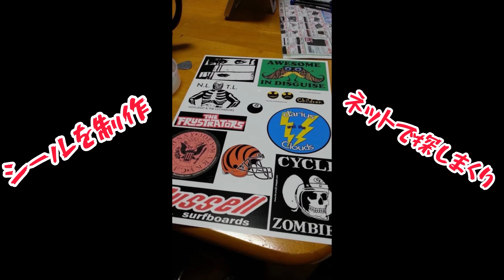GREEN DAY Billie Joe guitar BLUE craft part2